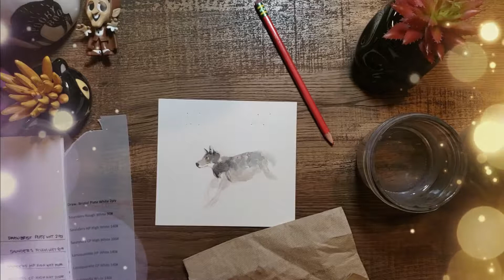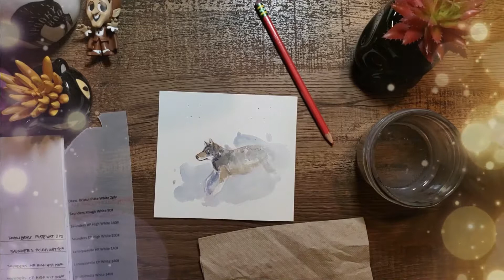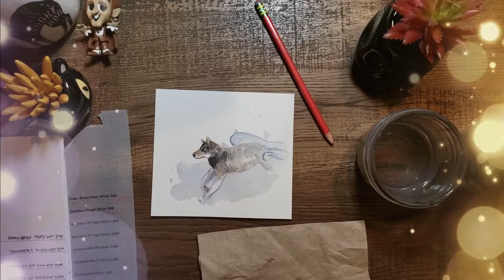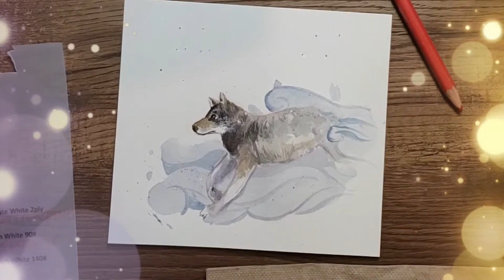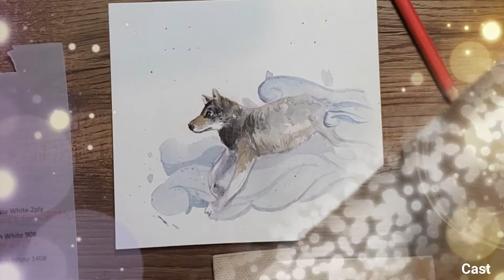Monstober Werewolves: Blood & Chocolate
Today's Monstober Werewolf is from the movie Blood & Chocoalte.  It had to be done. Maybe not this early, but... 9_9;
Watch the timelapse and listen to my review of this movie and its werewolves!
to gain access to more videos, behind the scenes and fiction.

AcousticHappyFolk